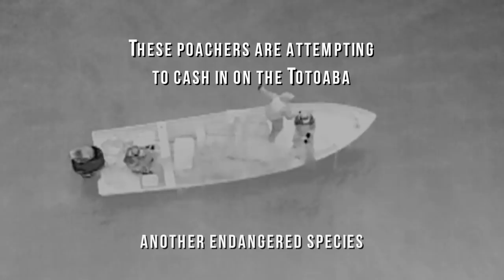Sea Shepherd Saves Leatherback Turtle on Earth Day 2018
Sea Shepherd crew saves the life of an adult leatherback turtle entangled in illegal gillnet in the Upper Gulf of California, Mexico - a Federally Protected and UNESCO listed Area